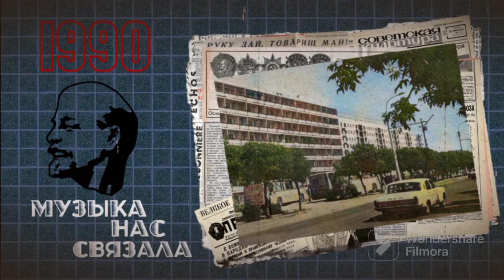Дмитрий Петров и группа Бой/Dmitry Petrov and the group Boy – Тебя больше нет (1990)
Советская эстрадная музыка конца 80-х и начала 90-х годов/ Soviet pop music of the late 80s and early 90s

Дмитрий Петров/Dmitry Petrov and the group Boy – Тебя больше нет (1990)

Москва, РСФСР (Россия), СССР, 1990
Синти-поп, Красное Диско

Moscow, RSFSR, USSR, 1990
Synth-pop, Red Disco

Из сборника/From the compilation: Дмитрий Петров и группа Бой – Магнитоальбом (1990)

Дисклеймер:
Мы не владеем никакими правами на этот материал, мы делимся им сугубо в ознакомительных целях и не преследуем каких-либо коммерческих целей. Если владелец прав на эту музыку желает, чтобы это видео было удалено, сообщите нам об этом, чтобы мы немедленно его удалили!